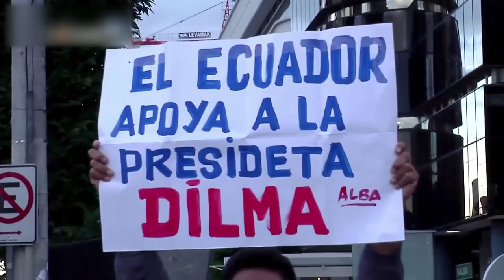Los Sin Tierra ante golpe contra Dilma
Dilma Rousseff está suspendida de su cargo mientras se estudia si es culpable de usar dinero de bancos públicos para maquillar el déficit, entre 2014 y 2015.
El 12 de mayo de 2016, el Senado de Brasil votó a favor del juicio político en su contra, por lo que fue separada de la presidencia por un lapso de 180 días.

Estas acciones son interpretadas como un golpe de Estado parlamentario contra el Gobierno progresista. La defensa de Rousseff tiene 15 días para presentar alegatos.-